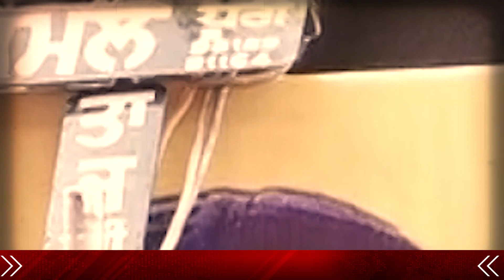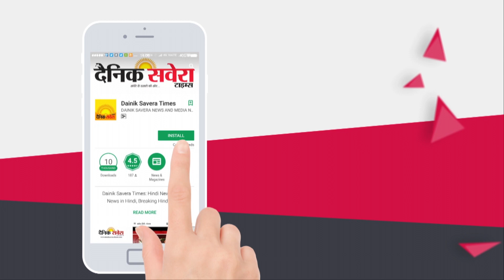Sangrur में Dhindsa Family को Fail करने के लिए Sukhbir ने बनाया Secret Plan